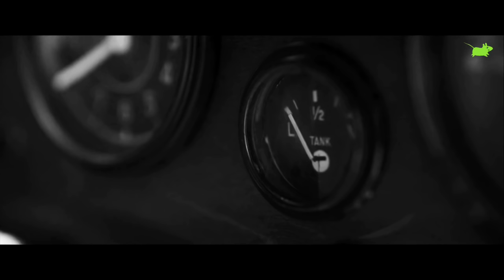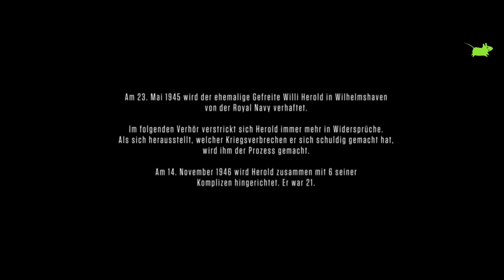KISAH NYATA‼ BUR0N4N INI NYAMAR JADI K4PT3N NAZ1 & B4N-T*! R4TUS4N 0R4NG || KUPAS FILM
Hallo Brewokers.

The C4pt41n (D3r H4uptm4nn) merupakan film produksi Jerman tahun 2017 yang diangkat dari kisah nyata seorang tentara muda Jerman bernama W!ll! H3r0ld. Film The C4pt41n (D3r H4uptm4nn) disutradarai oleh Robert Schwentke dan dibintangi oleh Max Hubacher sebagai W!ll! H3r0ld, Frederick Lau sebagai Kipinski, Milan Peschel sebagai Freytag, Alexander Fehling sebagai Kapten Junker, Sascha A. Gersak sebagai Kapten Sichner, dan Waldemar Kobus sebagai Hansen. Th3 C4pt4!n (D3r H4uptm4nn) mengisahkan kejadian nyata seorang tentara muda Jerman di masa p3rang dunia 2 bernama W!ll! H3r0ld yang melakukan d3s3rs! atau meninggalkan tugas militernya tanpa izin, dan karena perbuatannya tersebut, Ia diburu dan diincar oleh polisi militer Jerman. Namun sebuah keajaiban datang, ketika secara tidak sengaja Ia menemukan sebuah seragam Perwira Naz1 berpangkat Kapten yang membuat hidupnya berbalik 180 derajat. Dimana dengan cerdiknya Ia menyamar sebagai Kapten Naz1 dan kemudian memb4n-t4i ratusan orang secara s4dis dan brut4l.
Penasaran dengan cerita lengkapnya?
Langsung saja kita KUPAS filmnya.